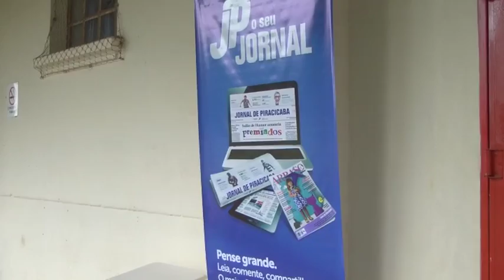Show DIA DO MÚSICO - 2ª edição/2015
Apresentação  realizada pela Escola de Música MOMENTO MUSICAL/Piracicaba, em comemoração ao DIA DO MÚSICO.